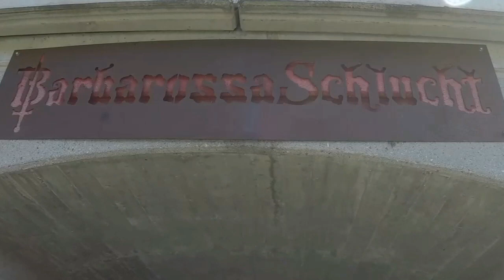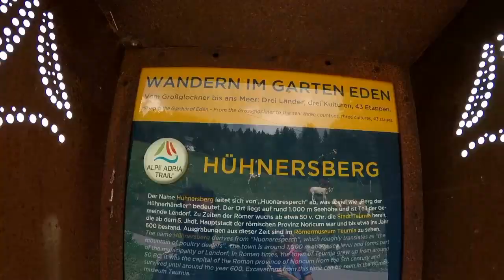AAT #009 - Danielsberg - Hünesberg